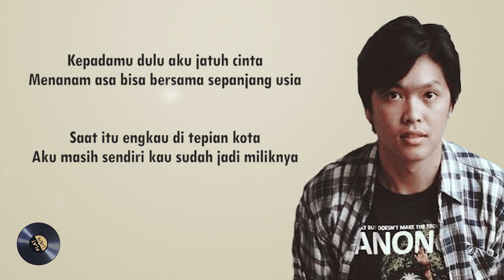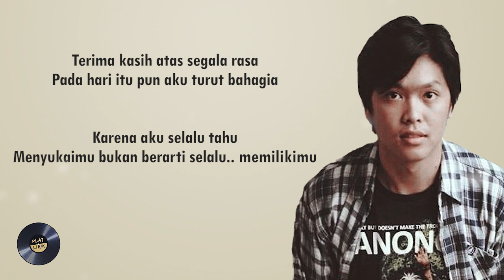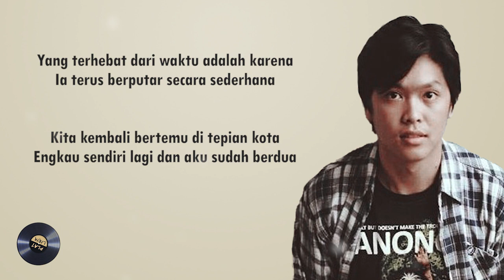Hal - Terima Kasih (lyrics)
🧾 Song Lyrics :

Terkadang sendu tak selalu merakit luka
Ia juga mengisyaratkan bahagia
Seperti saat itu kala ku lihat dia
Menggandeng tanganmu dengan penuh mesra

Kepadamu dulu aku jatuh cinta
Menanam asa bisa bersama sepanjang usia
Saat itu engkau di tepian kota
Aku masih sendiri kau sudah jadi miliknya

Terima kasih atas segala rasa
Pada hari itu pun aku turut bahagia
Karena aku selalu tahu
Menyukaimu bukan berarti selalu memilikimu

Menyukaimu bukan berarti selalu

Yang terhebat dari waktu adalah karena
Ia terus berputar secara sederhana
Kita kembali bertemu di tepian kota
Engkau sendiri lagi dan aku sudah berdua

Songs in this content do not belong to chanel PlatLirik lyrics.
This Chanel only displays attractive visuals as the original content of this chanel.
The original owner of the song in this content, has the right to request that the song be removed at a later date if necessary.